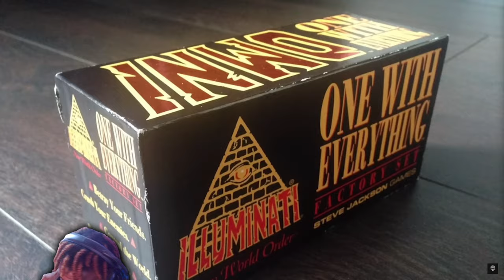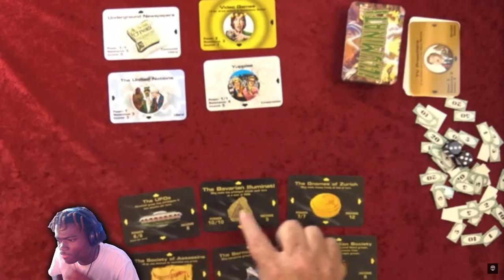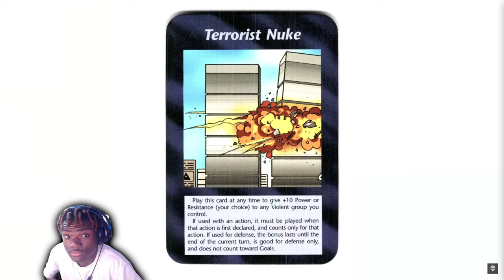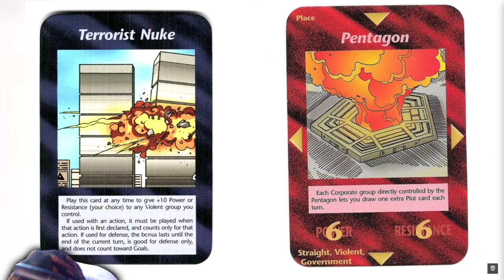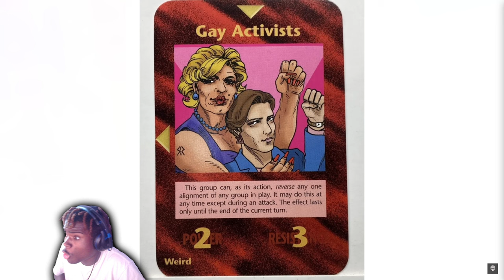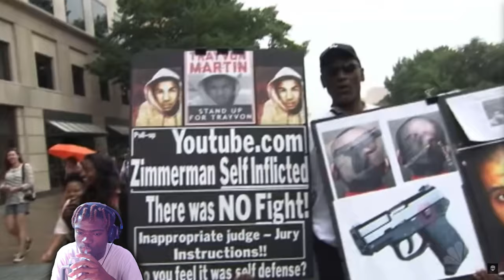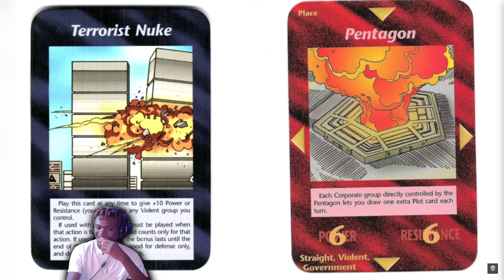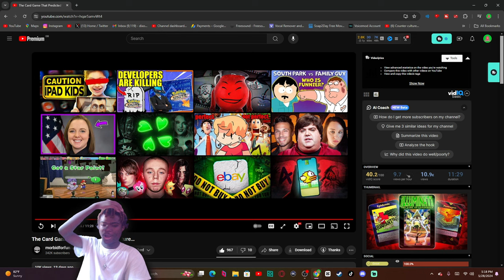The Card Game That Predicted The Future… Reaction! - "COVID 19 PREDICTION??!"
The Card Game That Predicted The Future… Reaction! - "COVID 19 PREDICTION??!" - BigRion16
TimeStamp
0:00 - Before The Reaction
0:26 - Intro
0:50 - The Reaction
13:00 - After The Reaction
13:53 - Outro